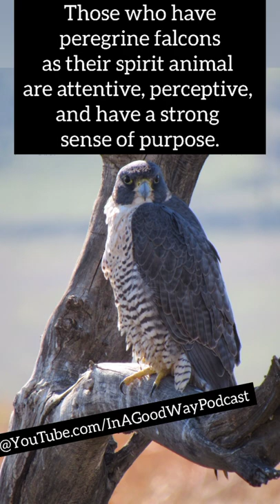Fastest Animal On The Planet - Peregrine Falcon - Spirit Animal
Had the privilege of running into this Peregrine Falcon. A strong Spirit Animal to have.